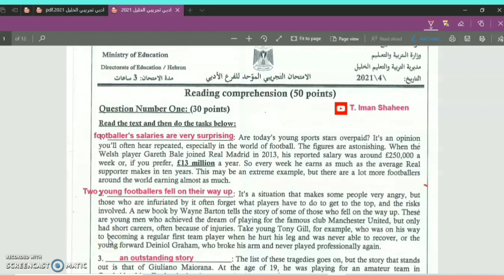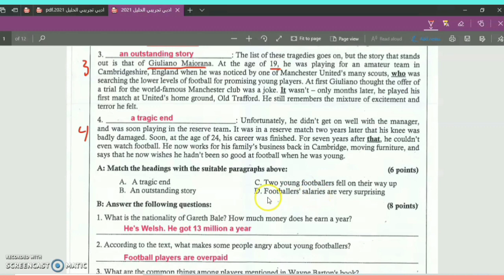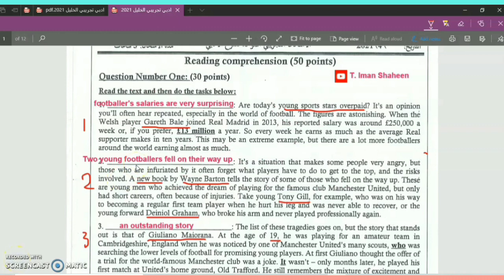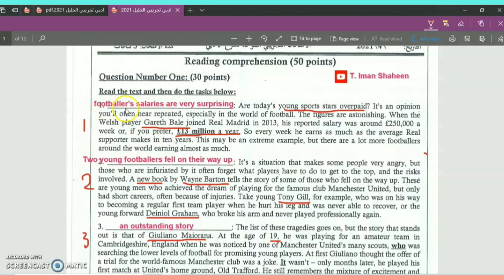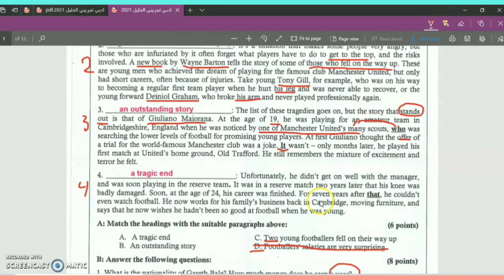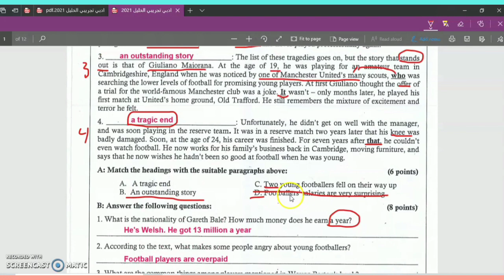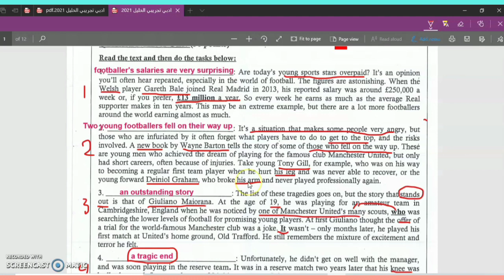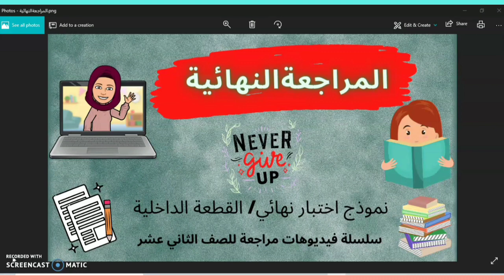مراجعة للامتحان النهائي قطعة داخلية الوحدة التاسعة توجيهي فلسطين Learn-English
سلسلة فيديوهات مراجعة للصف الثاني عشر
توجيهي_فلسطين 2021